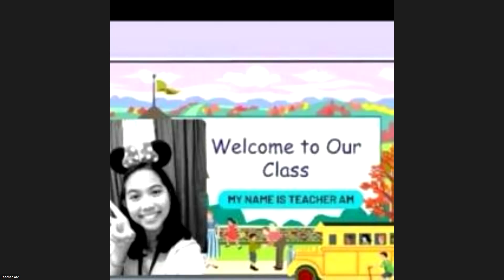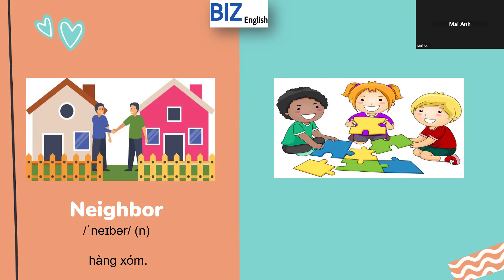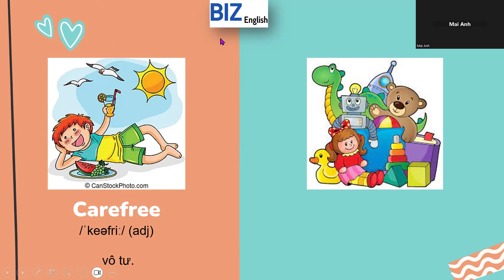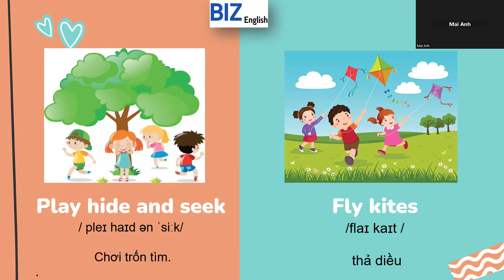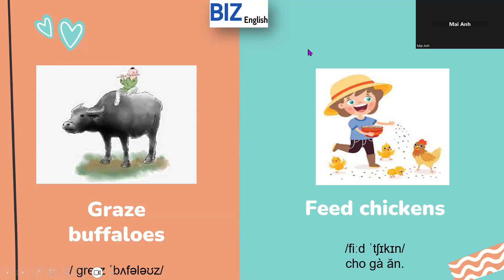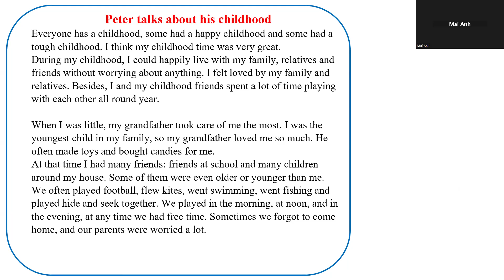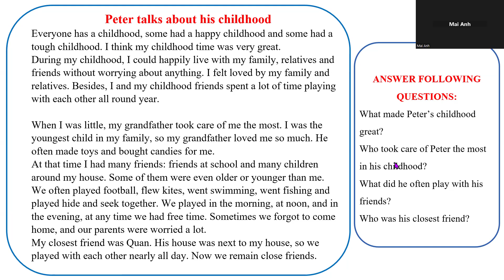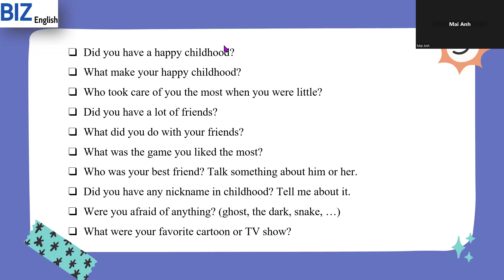MAI ANH- LEVEL 3- UNIT 13- AUGUST 8, 2024